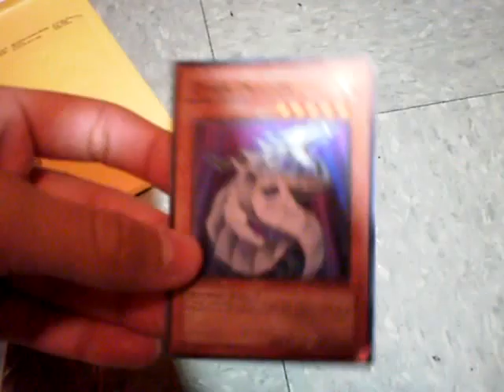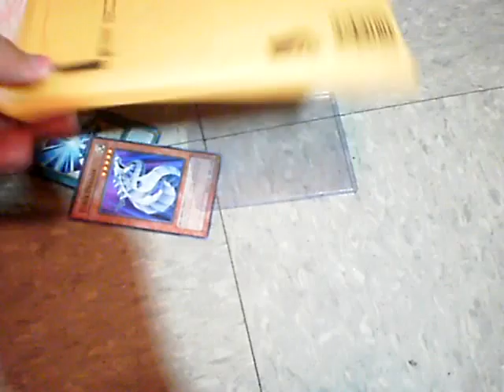TheFuryForge trade proof!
no cards were harmed in the making of this video